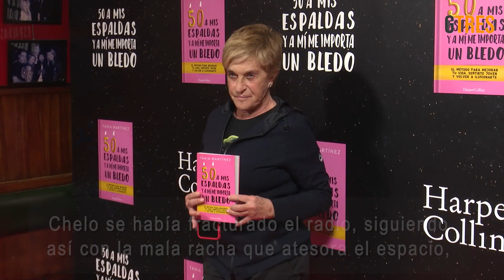Chelo García-Cortés, rotura de radio tras su caída en la 'Sálvame Fashion Week' | Diez Minutos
Chelo García-Cortés acabó escayolada la noche de la 'Sálvame Fashion Week'. Y es que la pasarela del programa de Telecinco no pudo empezar peor para la colaboradora ya que, en la coreografía inicial, Chelo García-Cortés se resbalaba y sufría una dura caída. De inmediato, el equipo médico atendió a la periodista. "No sé dónde me duele, pero me tenéis que llevar a algún sitio", decía Chelo García-Cortés bastante agobiada. El médico que atendía a Chelo García-Cortés fue claro: "Puede que haya rotura, hay que hacerle unas placas para salir de dudas". Una ambulancia trasladó a Chelo hasta un hospital y allí, las placas confirmaban que tenía rotura de radio.  Chelo García-Cortés abandonó el centro hospitalario escayolada y con el brazo en cabestrillo.